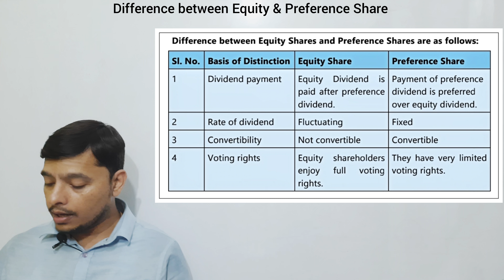Difference between Equity Shares and Preference Shares